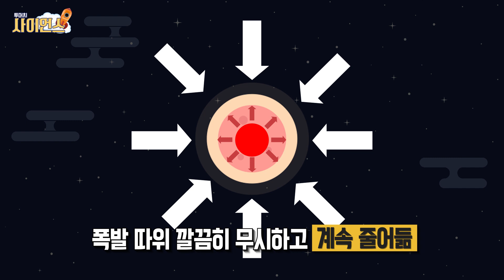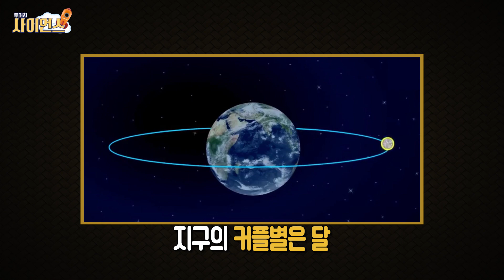[투머치사이언스] 베일 벗은 블랙홀의 실체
2019년 4월 실제로 블랙홀이 관측됐습니다

블랙홀은 무엇일까요?

영상을 두번 세번 보시면 블랙홀이 무엇인지 알 수 있습니다~^^